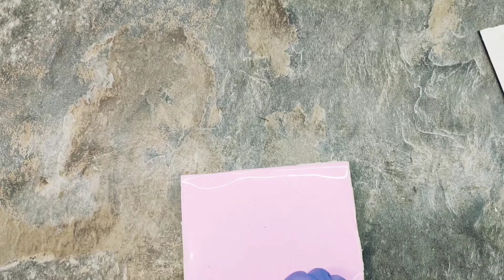Lace + roses / krajka růže